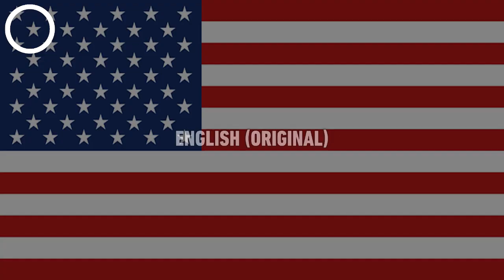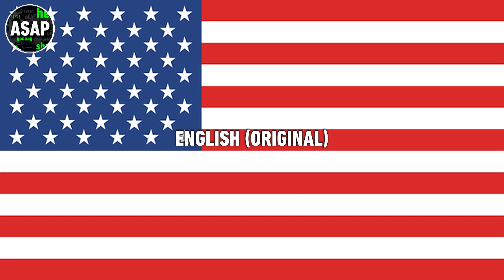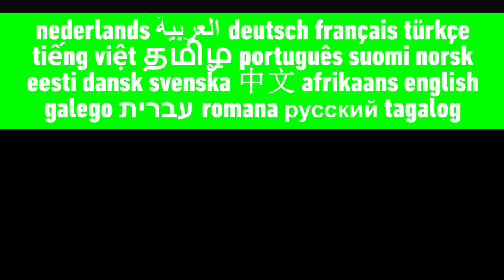Little People Theme Song | Multilanguage (Requested)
Enjoy! This video was requested by Cherrypie. List of languages:

English (Original) // Castilian Spanish // Dutch // European Portuguese // French // Latin Spanish